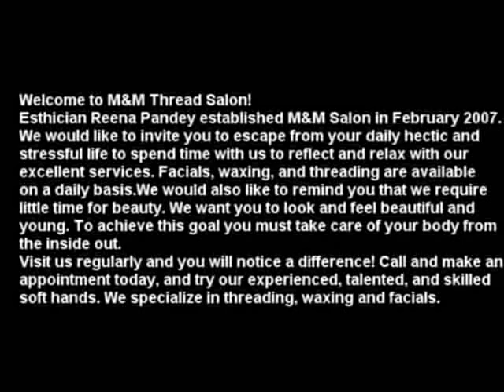Eyebrow threading , Best place for full face threading in town,M&M Threading in Bay Area California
M&M Threading in Bay Area California
walnut creek # 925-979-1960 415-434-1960 San-Francisco,
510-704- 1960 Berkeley